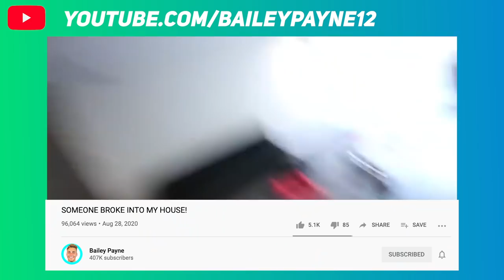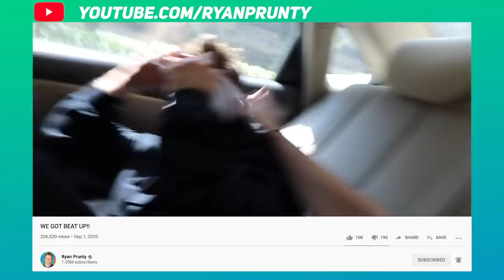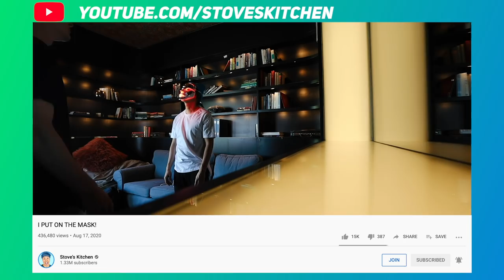We Have To Pay The Stalker!!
Today @Stove's Kitchen @Ryan Prunty and @Bailey Payne find out a note that seems like a blackmail to get them to pay a huge amount of money. At first Bailey is worried and confused, but later calms down and everything was a big misunderstanding. What they find on Bailey's back is a big surprise. Keep watching to find out what happens next!